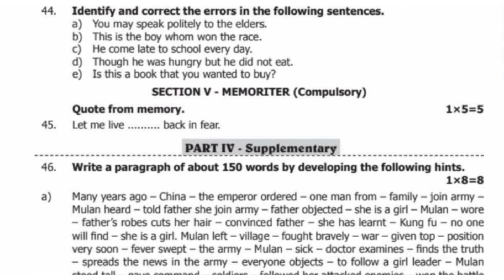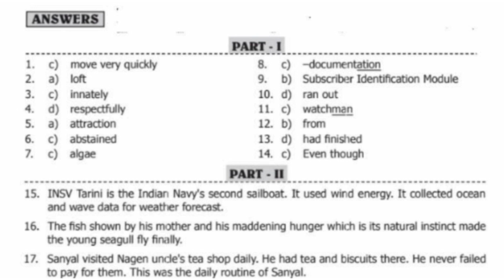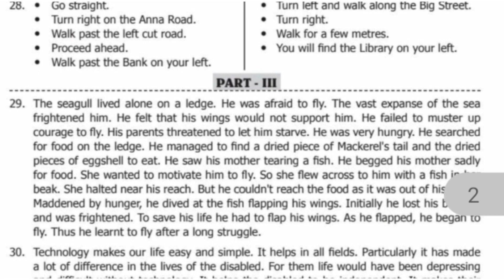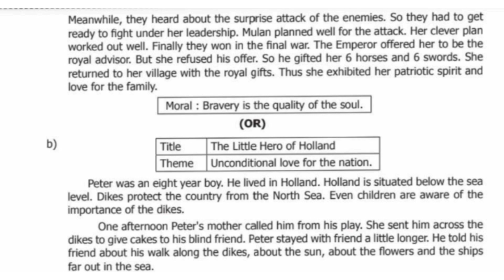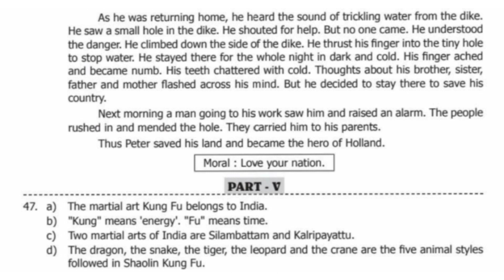10th english public exam question paper with answer key||Jks channel